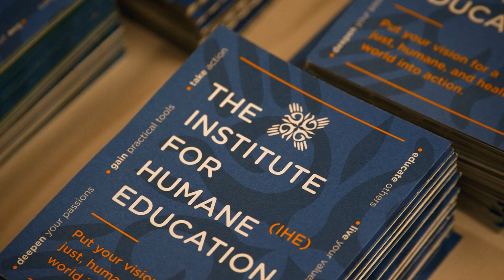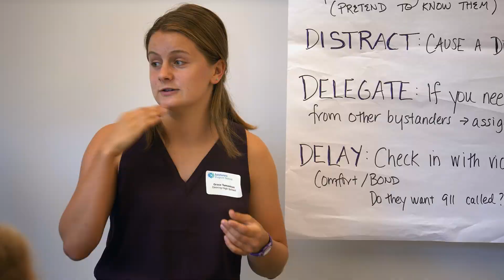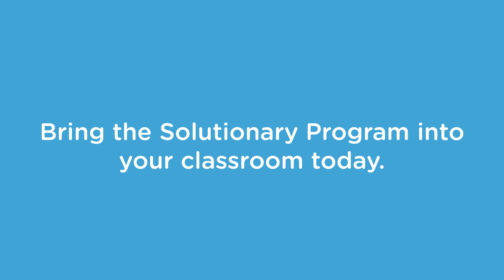Bring the Solutionary Program to Your School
The Solutionary Program is an initiative of the Institute for Humane Education (IHE) that provides educators with the tools, strategies, and resources to teach their students to be solutionaries who examine complex interconnected issues and develop solutions that do the most good and least harm for people, animals, and the planet.